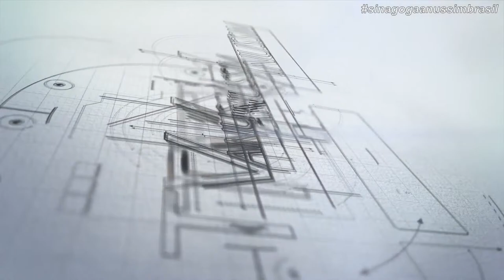SERVIÇO DA MANHÃ NA SINAGOGA ANUSSIM BRASIL 28 DE MARÇO DE 2024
PARA PARTICIPAR DO GRUPO DE ESTUDOS NO WHATSAPP ACESSE: ​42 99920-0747

SEJA UM ASSOCIADO ANUSSIM BRASIL, FAÇA O SEU CADASTRO PELO

COLABORE FINANCEIRAMENTE CONOSCO, DEPOSITE SUA CONTRIBUIÇÃO E AJUDE A CONTINUAR COM ESSE PROJETO

DEPÓSITO/TRANSFERÊNCIA:

OPERAÇÃO 003

AGÊNCIA 3328-6
CONTA CORRENTE 58088-0
ASSOCIAÇÃO ANUSSIM BRASIL

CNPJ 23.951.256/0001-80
FAVORECIDO ASSOCIAÇÃO ANUSSIM BRASIL

SEXTA FEIRA às 20h – Kabalat Shabat(Recebimento do Sábado)
Sábado às 09h – Shacharit Shabat(Rezas da Manha) seguido do Serviço da Torah(Leitura publica da Torah)